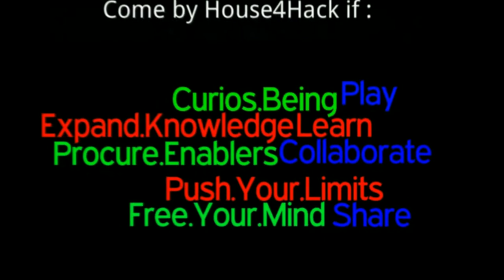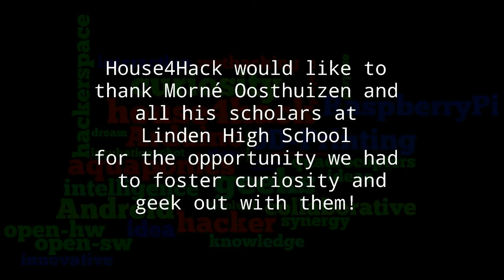House4Hack at Linden High School's Geek Week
South African based Hackerspace called House4Hack joined Linden High School in Johannesburg for a day at their 2013 Geek Week. Post invitation from the resident Linden High Computer Class teacher, House4Hack moved into formation to create an interactive day outing which closely resembled lots of geeking out in a flash-mob style. One of the objectives was to foster curiosity under the students regarding technology and to expose the students to the concepts and openess of a Hackerspace. Demo's included Raspberry Pi, RasPi Camera Module, Arduino, Raspberry Pi FM broadcasting hack, PingSensors, AJAX and Arduino controlled Luxeon LED under a 3D printed Lamp Shade, GPS & Arduino Mega + proto shields, Cubieboards, ASIC USB Block Erupter/BitCoin Miner, Ecksbot RepRap 3D Printer and Printrbot RepRap. Linden High students had some projects features and in particular a demo of a stirling engine made from beer and syrup cans, steel wool, fishing line and a balloon. It was a fun day geeking out!